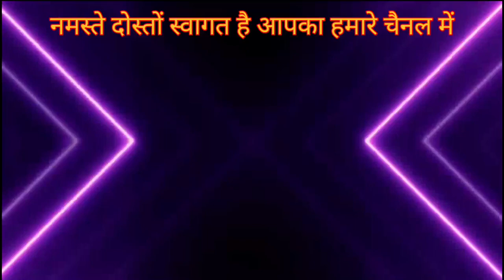200 Subscriber Special - Gaura Gauri CG Song - Jai Ambe Dhumal Group Raipur King - Dj Dhumal World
200 Subscriber Special - Gaura Gauri CG Song - Jai Ambe Dhumal Group Raipur King - Dj Dhumal World

cg song status
gaura gauri
gaura gauri song
gaura gauri dj song
gaura gauri
gaura gauri geet
gaura gauri cg song
gaura gauri dj
gaura gauri dhumal
gaura gauri status
gaura gauri dhumal song
gaura gauri dj janghel
gaura gauri cg
gaura gauri cg song dj
gaura gauri cg status
gaura gauri cg song dị mix
gaura gauri cg song status
gaura gauri cg song dhumal
gaura gauri cg song garima
diwakar
gaura gauri cg song mamta
chandrakar
gaura gauri cg song aaru sahu
gaura gauri cg song kavita vasnik
gauri gaura
gauri gaura song
gauri gaura dj song
gauri gaura gana
gauri gaura dhumal
gauri gaura cg song
gauri gaura statuS
gauri gaura dj mein
gauri gaura ke gana
gauri gaura gana dj mein
gauri gaura dhun
gauri gaura cg
gauri gaura cg song dị
gauri gaura cg status
gauri gaura cg song dị mein
gauri gaura cg song dị remix
gauri gaura cg song dhumal
gauri gaura cg song gana
gauri gaura cg song status
gauri gaura cg song video
gauri gaura cg song new
dhumal video
dhumal ideo 2022
dhumal video song
dhumal video status
dhumal video new
dhumal video cg song
dhumal video dj
dhumal video dikhao
dhumal video cg
dhumal video gauri gaura
dhumal video gana
dhumal
dhumal video
dhumal ideo 2022
dhumal video song
dhumal video status
dhumal video new
dhumal video dị
dhumal video dikhao
dhumal video cg
dhumal video gana dj
dhumal song
dhumal party
dhumal dj song
dhumal group
dhumal status
dhumal benjo
dhumal banjo bass
dhumal dikhaiye
free fire
fastest beat sync montage ever
dhumal
dhumal
dhumal dj
dhumal song
dhumal party
dhumal dj song
dhumal group
dhumal status
dhumal benjo
dhumal banjo bass
dhumal dikhaiye